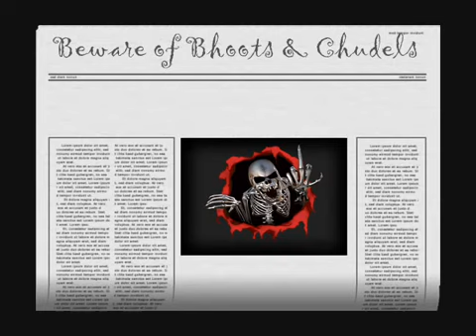यहा पे सब शांति शांति है ❌❌❌❌❌❌